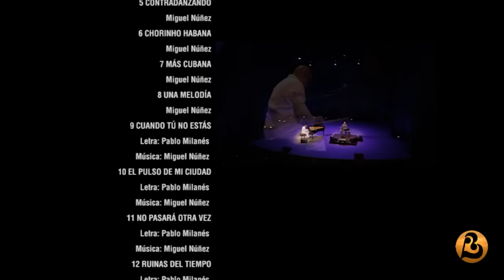Pablo Milanés y Miguel Núñez - Flores del futuro (en vivo)